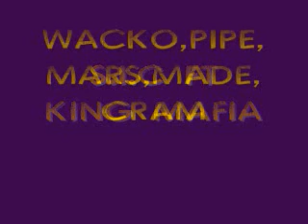LA CONEXION SIC FT KM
S.I.C FT KING MAFIA